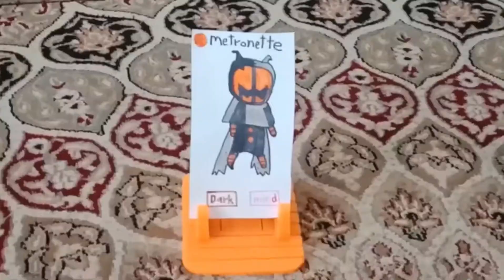I found metronette but…IN REAL LIFE!!